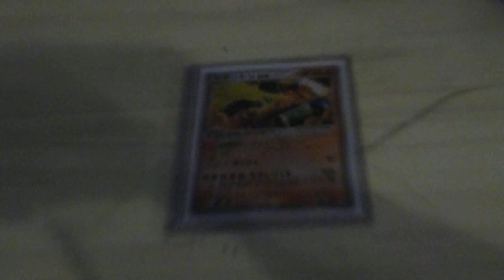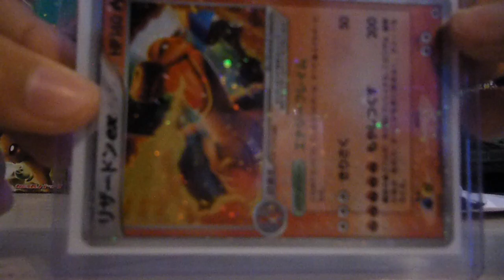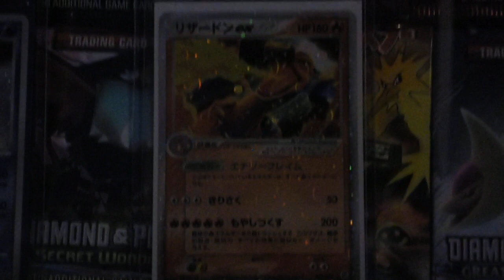TCBM: Charizard ex! from candymanm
Awsome cards Thanks for the trade! :DD